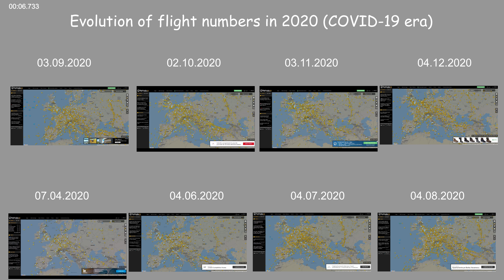Evolution of flight numbers in 2020 (COVID-19 era) - 4K video